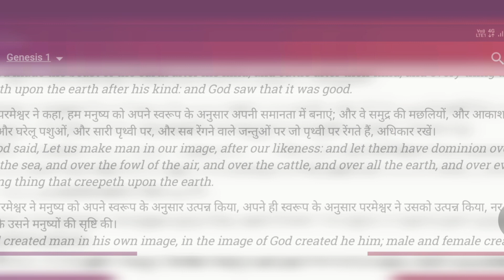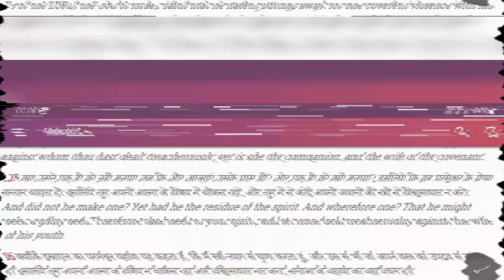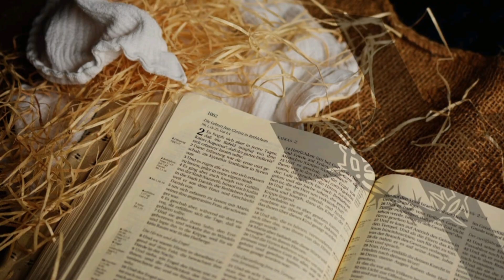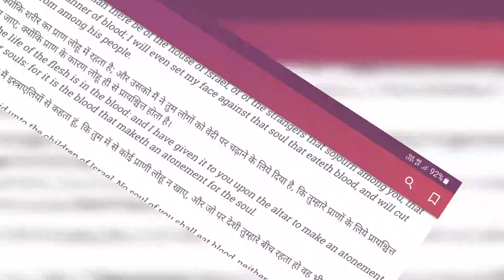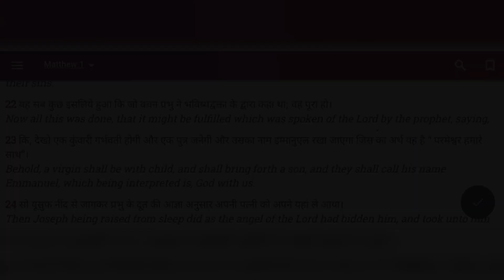Real Gospel. ਸੱਚਾ ਸੁੱਭ ਸਮਾਚਾਰ।। Who we are . The Bread Of Life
How God Created earth And humans what was his perspective.